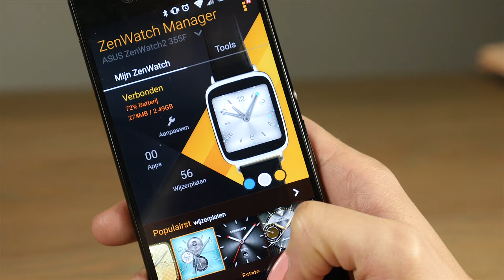Asus Zenwatch 2 - EverythingVideo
De Asus Zenwatch 2 is een nieuwe smartwatch van Asus.